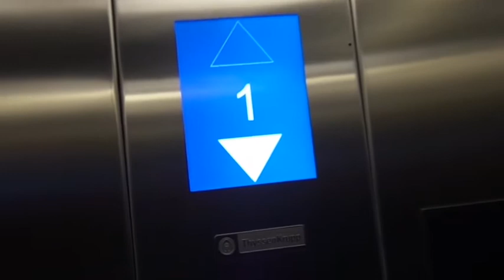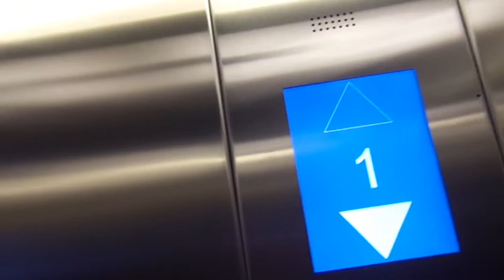BRAND NEW Thyssenkrupp EVOLUTION BLUE MRL Traction Elevator at IQ-quarter, Presnensky in Moscow, RUS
Awesome elevator with the custom LCD indicator!!! Disappointingly does not have the announcement gong and beeping buttons.

This is in the gallery (shopping center) section, they took FOREVER to put the elevator into service! Finally it's in service.

Floor 2 is the public floor but not opened yet.

This tower has thyssenkrupp TWIN elevators.

---Gallery elevator---
Brand: Thyssenkrupp
Type: MRL Traction
Capacity: 1050kg / 14 Persons
Model: EVOLUTION BLUE
Fixtures: STEPMODUL
Floor served: 2(-1, *1*, ^2^)
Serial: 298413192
Speed: 1.0 m/s